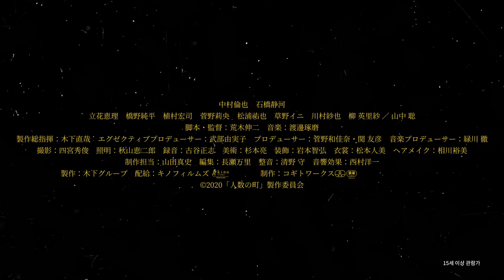[시크릿 카운터] 메인 예고편